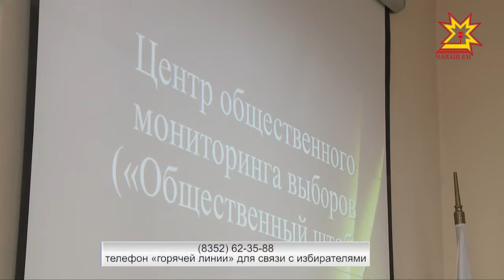Три дня до выборов! Прозрачность и открытость - основные посылы нынешней кампании.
Обеспечивать ее на выборах будут общественные наблюдатели. Более двух тысяч человек для этих целей подготовлены в Чувашии. Этого больше чем достаточно, чтобы охватить все избирательные участки региона. О подготовке к 18 марта рассказали на брифинге по вопросам работы Центра общественного мониторинга выборов.